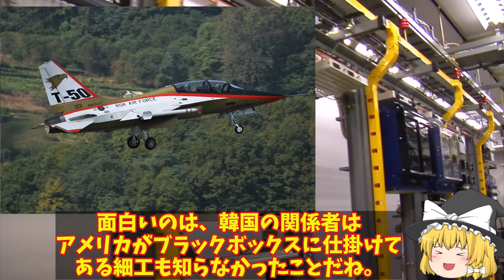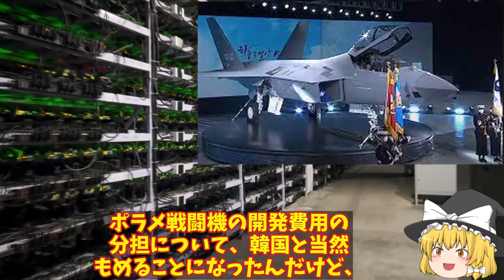韓KAI完成間近のステルス戦闘機ポラメ飛べるか！インドネシアは他国の戦闘機導入決定韓フラれた？【ゆっくり解説・軍事News】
引用・転載「出典：海上自衛隊ホームページ」
引用・転載「出典：航空自衛隊ホームページ」
引用・転載「出典：陸上自衛隊ホームページ」